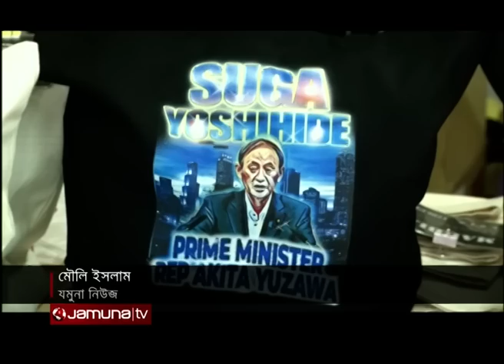হার মেনেছে রুপকথা, কৃষকের সন্তান জাপানের প্রধানমন্ত্রী । Yoshihide Suga । Jamuna TV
যেন রূপকথার গল্পকেও হার মানিয়েছেন জাপানের হবু প্রধানমন্ত্রী ইয়ো-শি-হিদে সুগা। যে দেশের রাজনীতিতে বরাবরই অভিজাত পরিবারগুলোর প্রভাব, সেখানে কৃষকের সন্তান হয়েও সরকারপ্রধান হতে যাচ্ছেন তিনি। মহামারি পরিস্থিতিতে বিশ্বের অন্যতম প্রধান অর্থনীতি সামলাতে হবে সাবেক এ কারখানা শ্রমিককে।